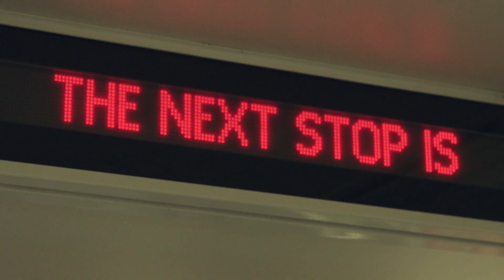Live from NY "It's Churu Time"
Check out our meowforChuru campaign video being played in NYC's Times Square in October 2023 😸